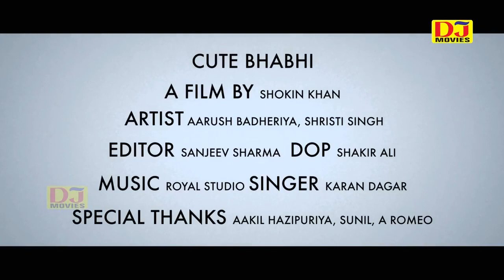सुथरी भाभी || New Haryanvi song 2017 || Romantic haryanvi song 2017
DJ Movies Digital